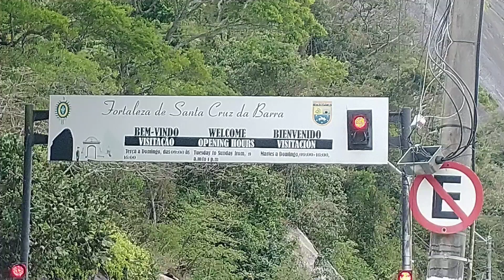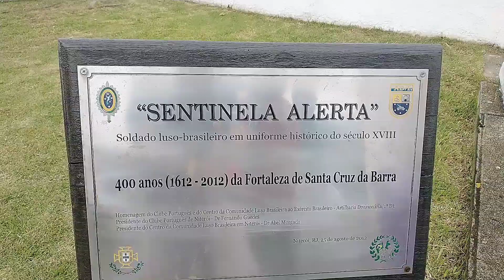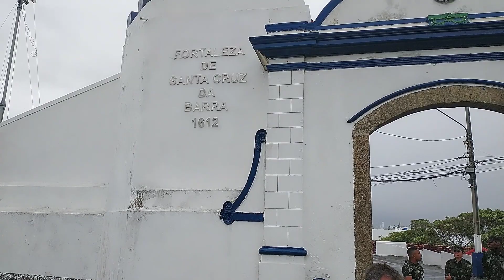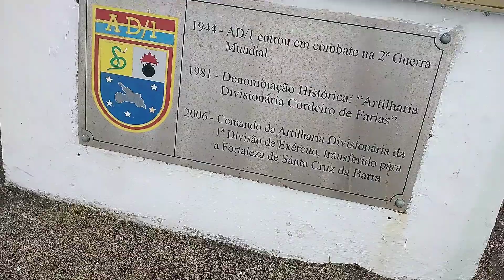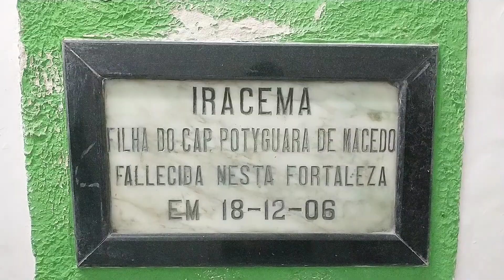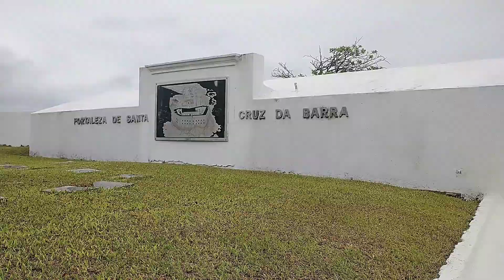PASSEIO EM NITERÓI - RJ PARTE 2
Nessa segunda parte do nosso passeio em Niterói RJ,  passamos pelos bairros de São Francisco, Charitas, Jurujuba e chegamos até a Fortaleza de Santa Cruz da Barra, um lugar fascinante.
O local possui visita guiada por um militar do Exército que vai relatando a história da Fortaleza, que fica localizada em uma área estratégica com uma exuberante paisagem. O local tem mais de 7 mil metros quadrados e suas muralhas foram construída com pedras cortadas e assentadas à mão.
A Fortaleza de Santa Cruz da Barra está localizada ao lado do canal de entrada da Baía de Guanabara e possui uma visão privilegiada das cidades do Rio de Janeiro e de Niterói.
Vale muito a pena a visita!!
Os ingressos custam R$ 10,00 e R$ 5,00 a meia.